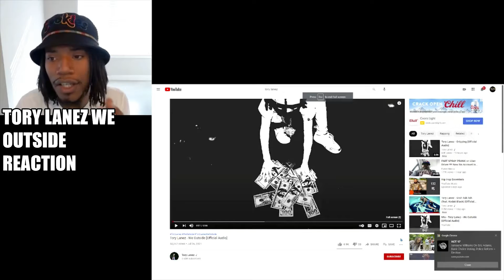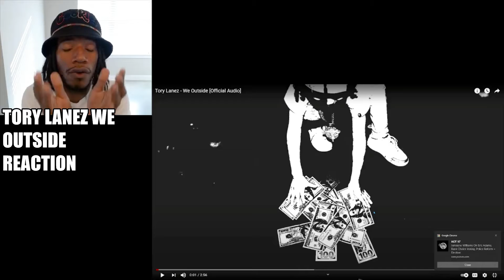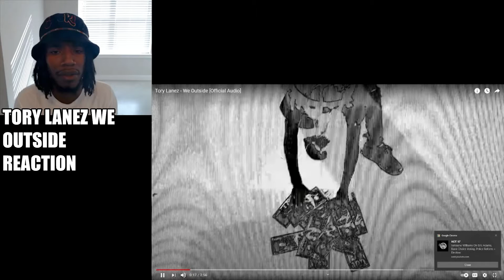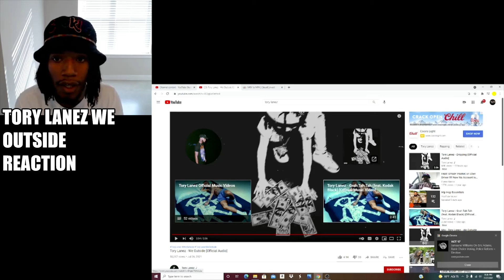Tory Lanez - We Outside - REACTION -